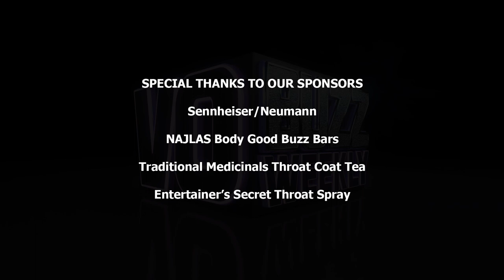Chris Edgerly PT2 - Voice Over Actor on The Simpsons, Final Fantasy, Sofia the First, Tom & Jerry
EPISODE 286 - Chuck and Stacey continue their interview with voice actor and stand up comic, Chris Edgerly of The Simpsons animated series, Passengers, Dragons: Riders of Berk, The Clone Wars, Naruto, Sofia the First, Tom & Jerry and Cid Highwind from Final Fantasy.

Chris, shares the story of why he got in trouble while riding a Disney attraction where he voices a character. Chris performs some of his character voices like Gobber and Cid Highwind in Final Fantasy, and he goes on to demonstrate some of his spot on impressions like Liam Neeson, Matthew McConnaughey, Jeff Goldblum, Antonio Banderas, Michael Caine and Peter O’Toole.

Chris talks about his attitude towards auditioning and booking the gig and the importance of trusting his instincts and moving on. Chris speaks about the keys to his career longevity that his authentic passion to be a lifelong artist and creator, which allows him to do it no matter the results and be able to deal with the uncertainty.